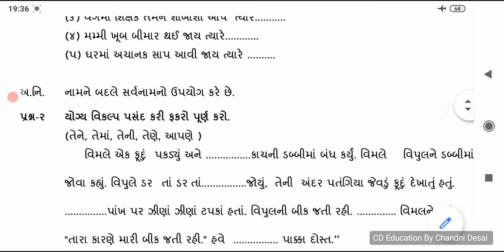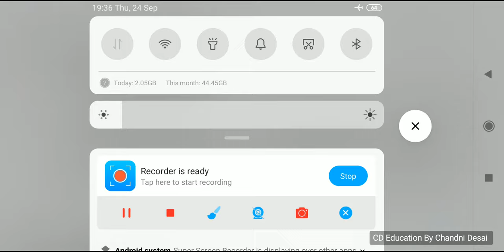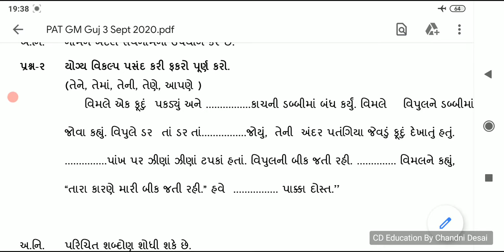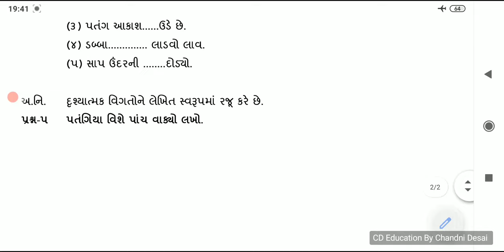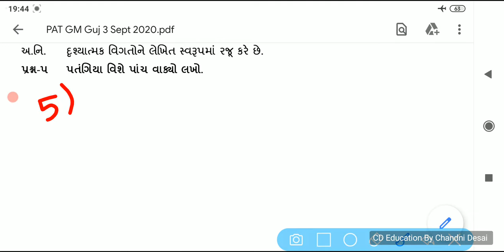ekam kasoti dhoran 3 gujarati paper solution September 2020 paper solution std 3 unit test solution